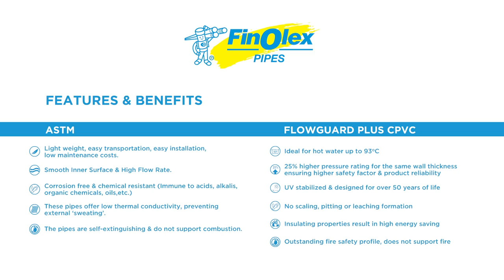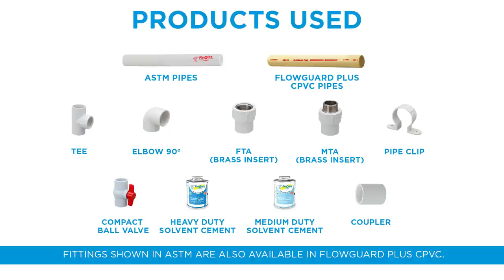Training Video 1 - Malyalam